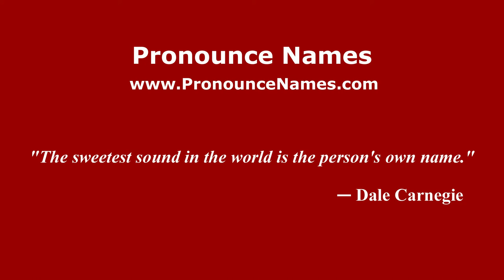How to pronounce Mornese (Italian/Italy) - PronounceNames.com